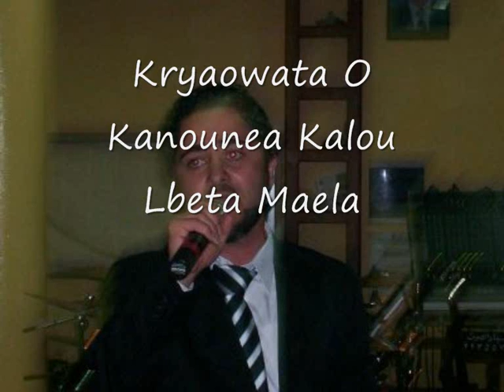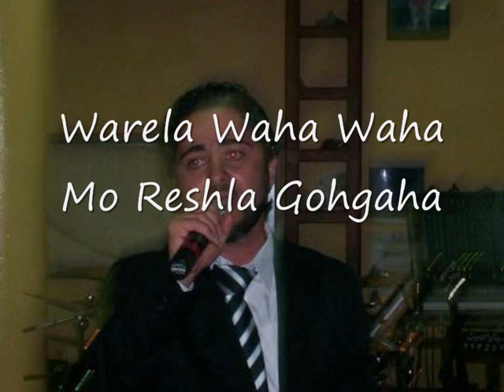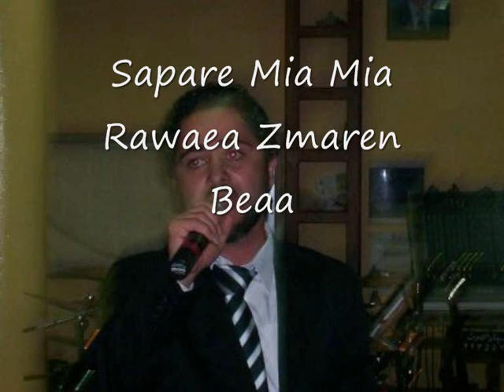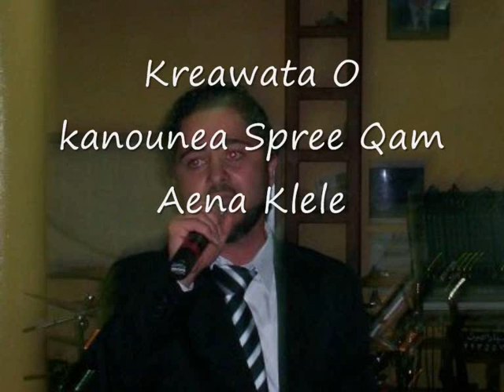Assyrian Bassam Slivo (10)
Pedaa In Syria Khabour